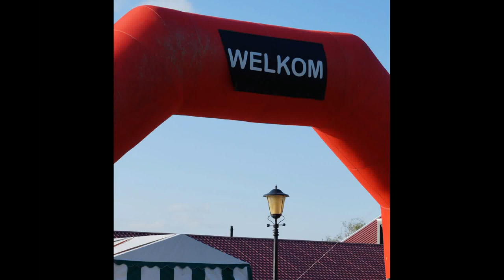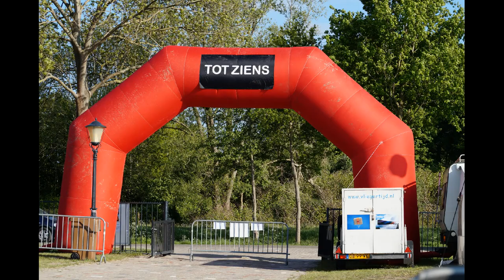Best pictures of Kite Festival Meppel 2015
Overview of a 4-day event organized by Vliegertijd.nl